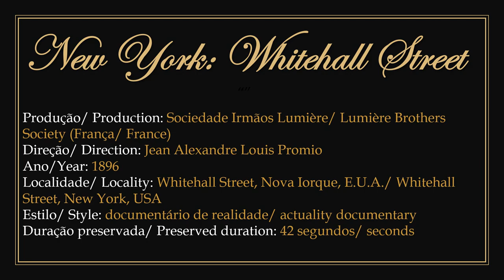1896 - New York: Whitehall Street - Jean Alexandre Louis Promio (Frères Lumière)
► Documentary produced by the Lumière brothers society and directed by the French photographer and filmmaker Jean Alexandre Louis Promio in 1896.
1) Film in the public domain according to the terms stipulated by the Berne Convention. France is a signatory country to the convention. As a result, it is shown here without public disclosure.
2) Displays foot traffic and traffic on Whitehall Street, New York, United States.
3) To watch the original work without the presentation: 00:00:30.

► Documentário produzido pela sociedade irmãos Lumière e dirigido pelo fotógrafo e cineasta francês Jean Alexandre Louis Promio em 1896.
1) Filme em domínio público de acordo com os termos estipulados pela Convenção de Berna. A França é um país signatário da convenção. No entanto o Institut Lumière ainda notifica a proibição da exibição pública desta obra, alegando ainda ser detentor dos direitos autorais. Em decorrência disso ela é exibida aqui sem divulgação pública.
2) Apresenta o tráfego de pessoas e o trânsito na Whitehall Street, Nova Iorque, Estados Unidos.
3) Para assistir a obra original sem a apresentação: 00:00:30.